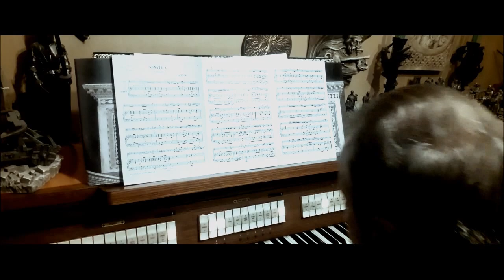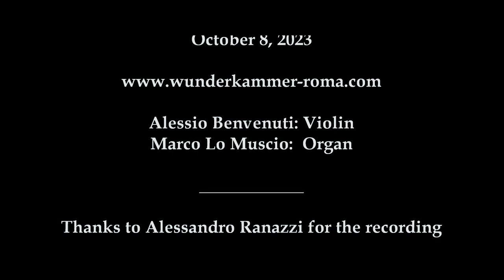Giuseppe Tartini: Sonata "Didone abbandonata" (Duo Tolkien: Alessio Benvenuti e Marco Lo Muscio)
LIVE IN THE WUNDERKAMMER
DUO TOLKIEN:
Alessio Benvenuti & Marco Lo Muscio (Violino e Organo)
Giuseppe Tartini: Sonata "Didone abbandonata" :
I. Affettuoso
II. Presto
III. Allegro Moderato

Recorded in the Museum Wunderkammer "Artificialia"
Rome, October 8 2023

Thanks to Alessandro Ranazzi